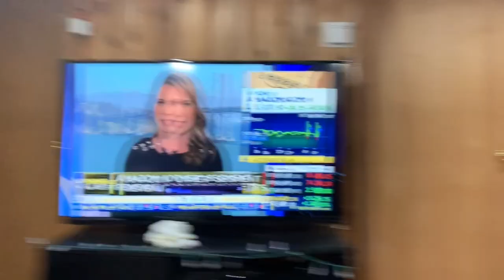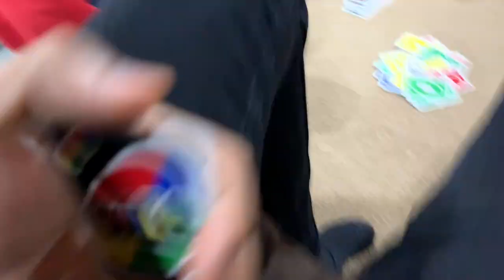COOKING WITH JAMES NATHANIEL GONE WRONG!!!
Vlog #32
FT. Justin